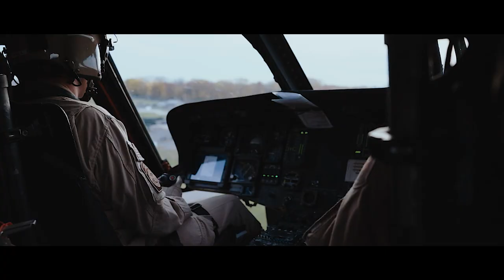Episode 1: Short Haul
Episode 1 – “Short Haul”: Detroit Special Operations and the AMO Great Lakes Air Branch spent an afternoon practicing rappelling, fast roping, and performing a “short haul”, a maneuver used to quickly insert and extract agents with a helicopter during exigent circumstances, like a search and rescue mission.  During FY19, Border Patrol Agents performed more than 5,000 rescues nationwide.

If you like what you see, join our team today by visiting